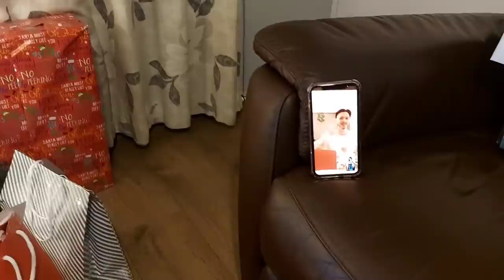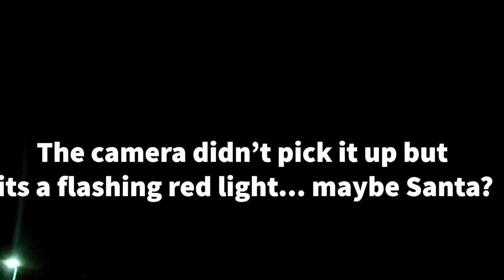CHRISTMAS EVE, OPENING XMAS EVE BOXES, REINDEER FOOD & THE CHEESEBOARD!